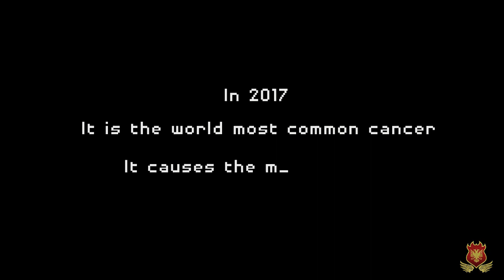Lung Cancer Awareness (Pixel Art)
2018 Lung Cancer awareness video designed by Team One Production from UCSI University.

Team member:
Tay Chu Yong (Art Director)
Wu Shei Hang (Producer)
Tee Sze Chi (Asst. Art Director)
Jason Tian Jia xin (Asst. Producer)
Cheah Kah Yee (Copywriter)